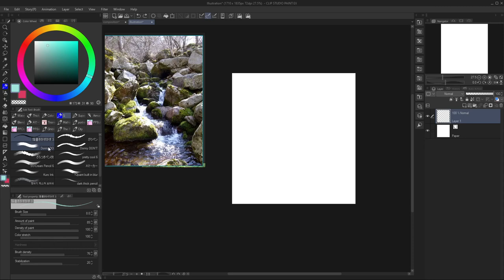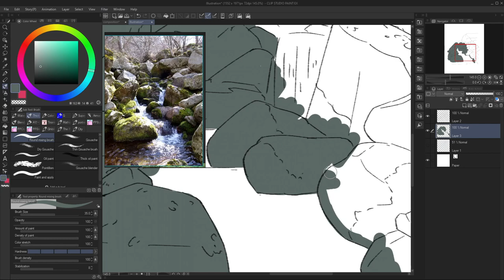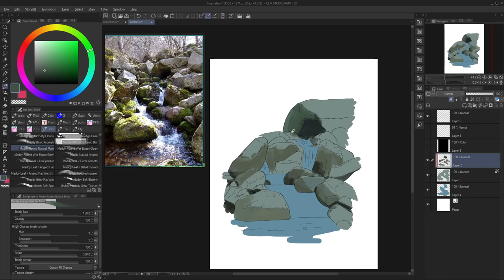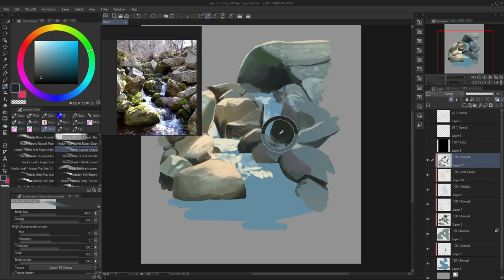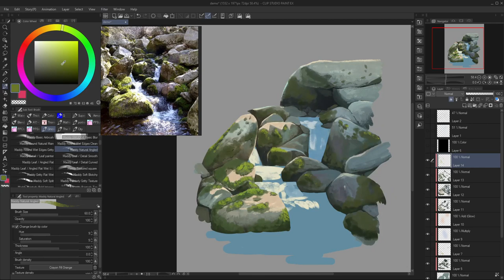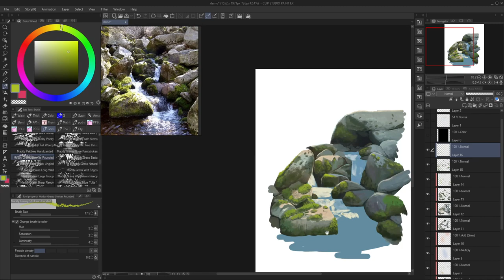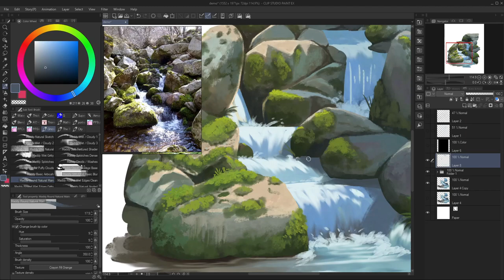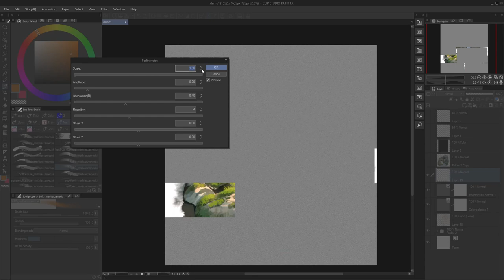Some rocks and stream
I made a demonstration for my art class.
It's going pretty well and everyone is also doing really great !